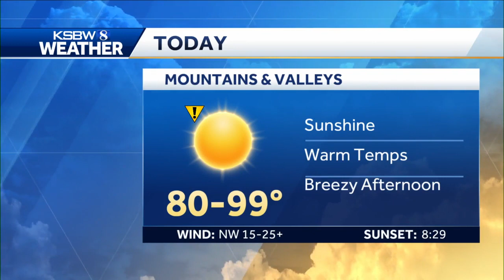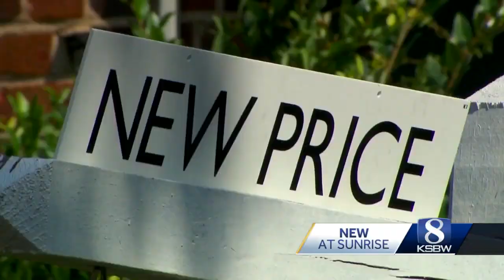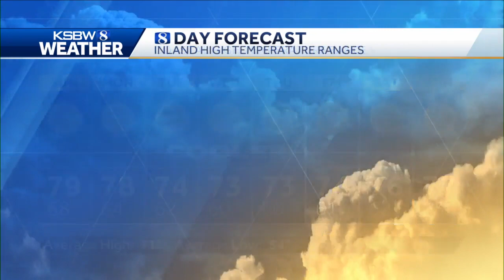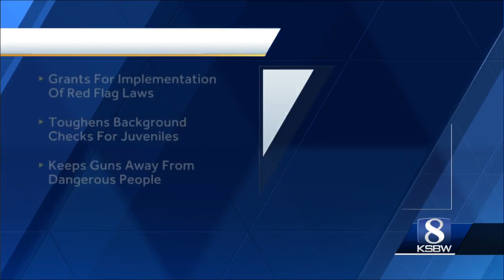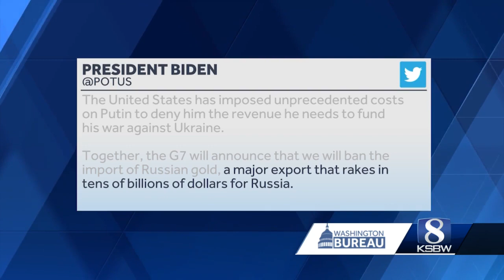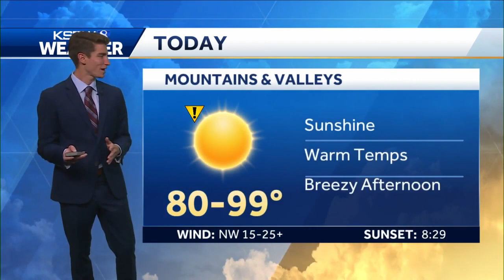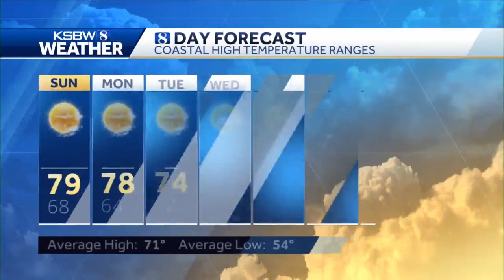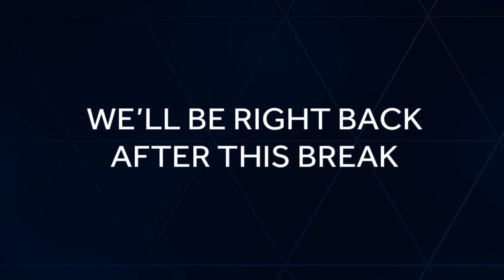Heat Advisory For Inland Locations